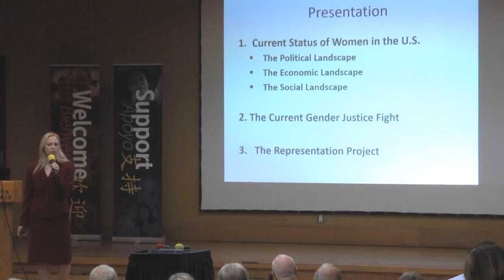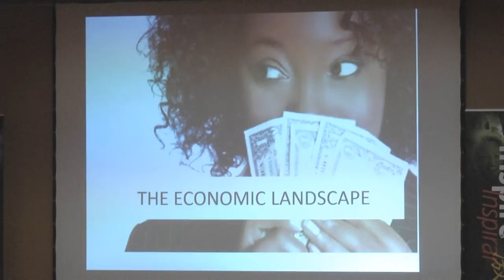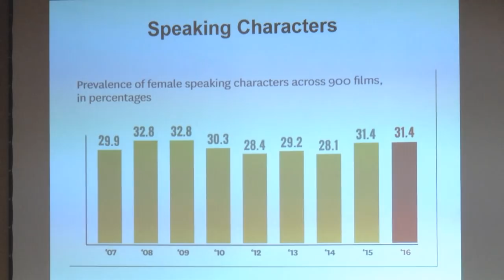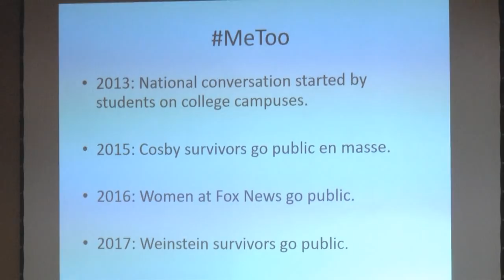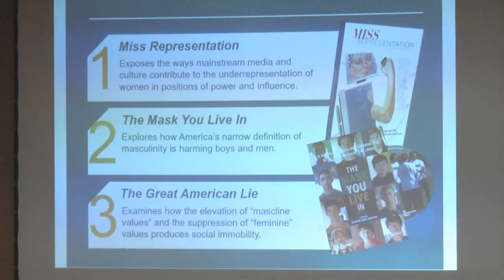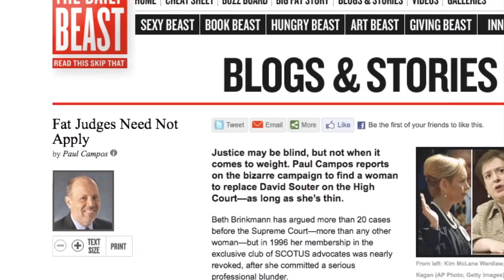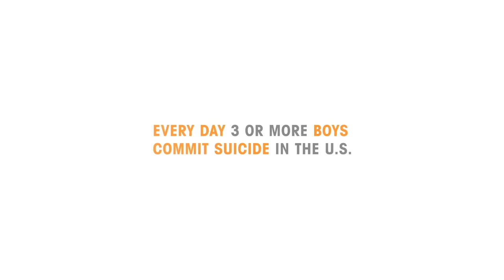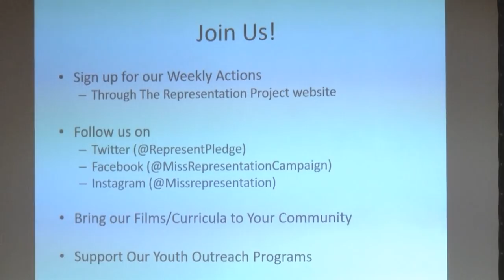Gender Justice Activism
"Just to put this into context, women are 51% of the population. We are celebrating the fact that [women in Congress] are up at nearly 25%. So we are celebrating a 25 point gap. And I think it's worth noting that is a massive gap."

Caroline Heldman in the Rector's Forum at All Saints Church, Pasadena, on Sunday, May 12, 2019.